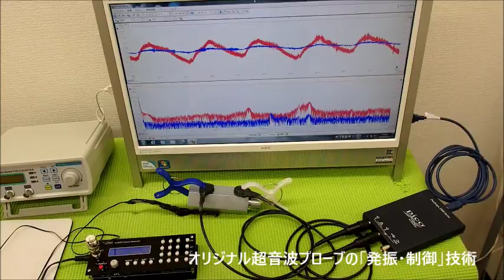超音波システム技術 ultrasonic-labo